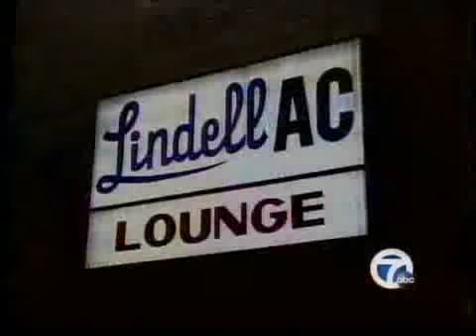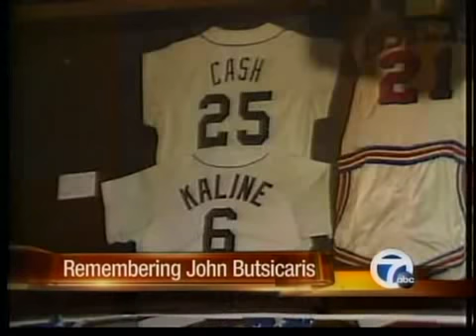Lindell AC owner dies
People are remembering the owner of the Lindell AC.